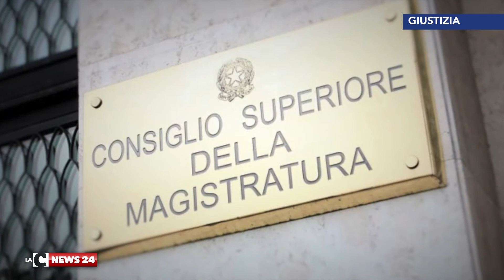Cafiero De Raho verso Napoli, a Reggio Prestipino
Presto il procuratore Federico Cafiero De Raho potrebbe lasciare presto Reggio Calabria. Chi al suo posto?